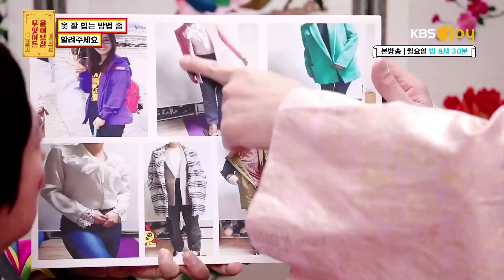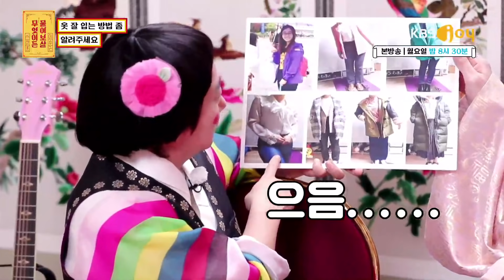[무엇이든 물어보살] - Full 영상(111회)